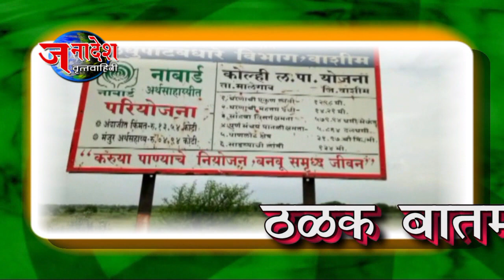NEWS 26 8 2017 RAJU PATIL FAMILY SHREE GANESH FESTIVAL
कुर्ला नेहरूनगर येथील पाटील कुटुंबियांच्या घरी दीड दिवसाच्या गणरायाचे आगमन झाले. वडिलोपार्जीत स्थापना केलेल्या या गणरायाच्या आगमनाने संपूर्ण पाटील कुटुंबीय गणरायाच्या सेवेत मग्न झाले आहे.